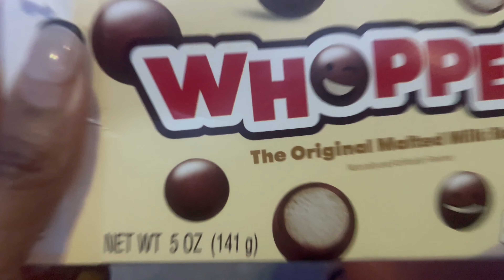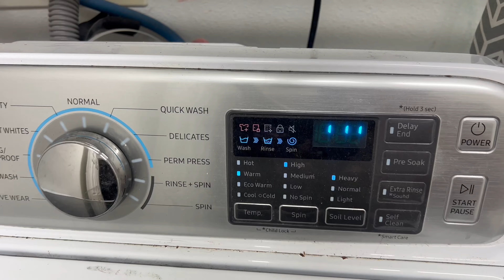VLOG *JULY 4th *MALL & TARGET SHOPPING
GUIDELINE……
PLEASE BE RESPECTFUL ON THE CHANNEL. KEEP ALL NEGATIVE COMMENTS TO YOURSELF . THIS IS A POSITIVE CHANNEL ONLY.

Hello Tee Squard!
In this video you will be watching me and my family attend fireworks for the 4th of July also we did some shopping at the mall and Target

FAQ:
Florida
46
3 Childrens
Married

For brands deals all information is below…